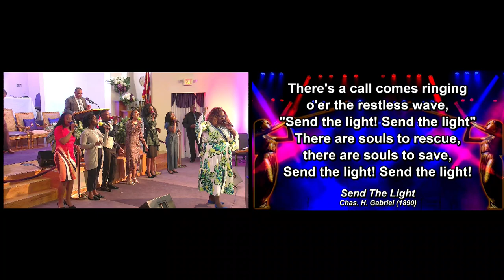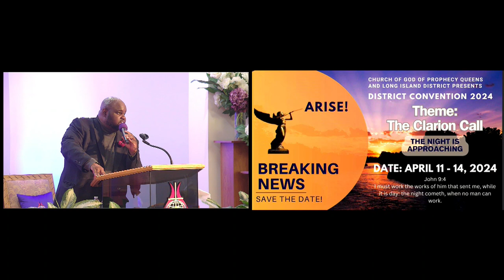QLI Presents District Convention 2024: FRIDAY EXPERIENCE: April 12, 2024 "THE CLARION CALL"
Welcome to the Queens & Long Island District Convention

Greetings! It is with great excitement and anticipation, that I greet all my brothers & sisters at this convention. It is just amazing how swiftly time is fleeting. What we can do for the Lord today, should not be put off for tomorrow. The call of the spirit is a Clarion Call that the Night is Approaching. Jesus took note of the reality mentioned in John 9:4. He says, “I must work the works of Him who sent me while it is day, the night is coming when no one can work.” I hope that this weekend will be thought-provoking, soul-stirring, and spirit-awakening. The relevance of this challenge to finish the task with the propagation of the gospel of Jesus Christ is that we have but a short time. The
night is fast approaching, when no one can work. It is my encouragement to God’s people, to share Jesus with the world while it is day, for our night is coming. Will you be ready to meet the Bridegroom?

Bishop Carlton Chambers Sr.
Q L I D i s t r i c t S u p e r v i s o r